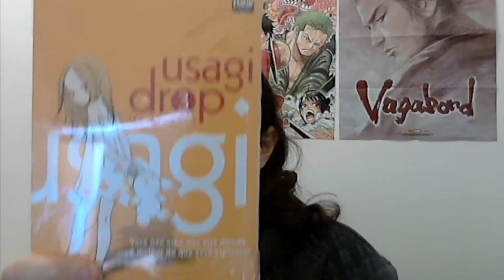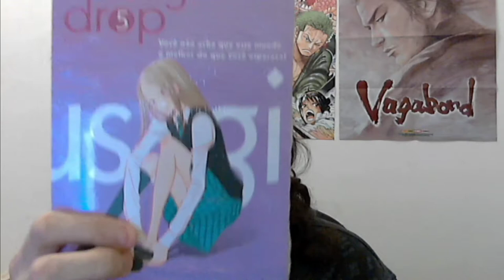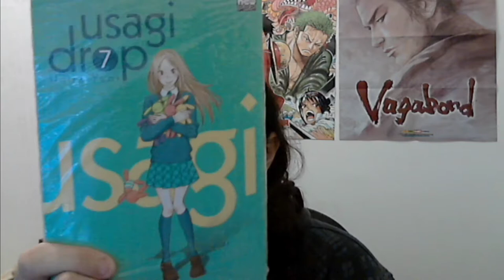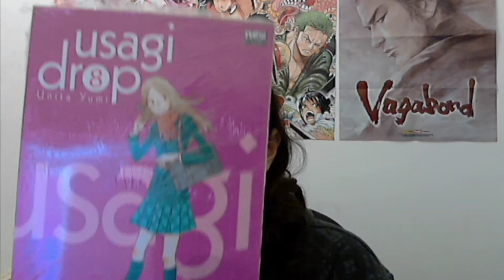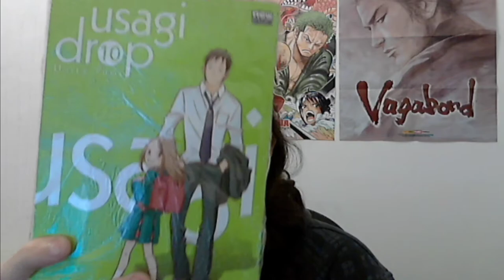(FD) Usagi drop. O fim é ou não coerente?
Ficção em Debate. Hoje apresento brevemente o mangá Usagi drop, de  Unita Yumi, publicado pela New pop no Brasil, completo em 10 volumes. Com spoilers, foco principalmente no seu polêmico fim, tentando entender a sua pertinência, ou não.